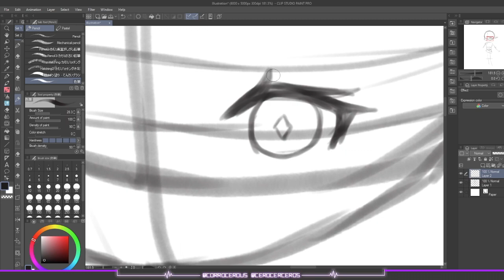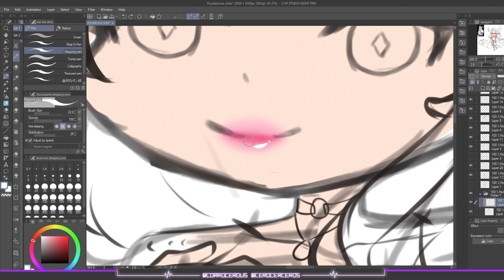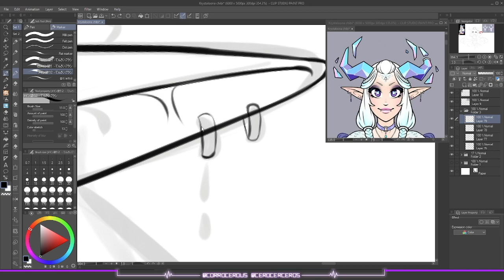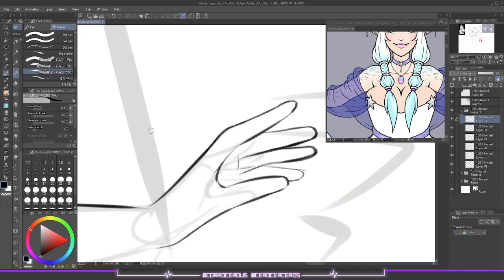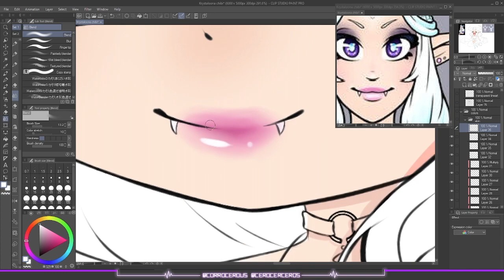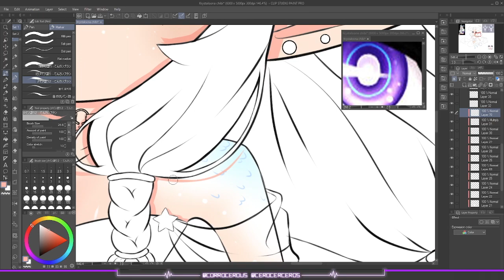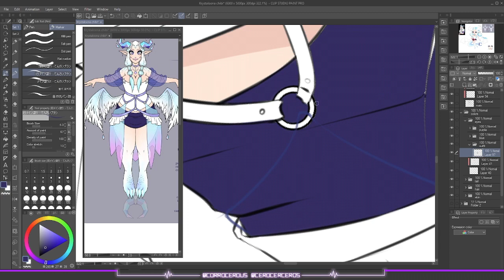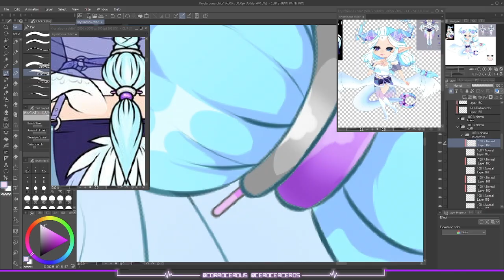Chibi crystal dragon【Speedpaint #8】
Programs used:
-OBS (screen recording + streaming)
-Photoshop ( final editing + video graphics)
Cero Cerceros/ Corroceros:
Just a simple cat don't ask questions about that I can't answer.
I'm a 2D artists that enjoys learning different skills and putting them to good use.
Socials:
Others:
You can find assets for streaming, vtubing and more

There are different offers please check for availability

For LIVE2D models and LIVE2D rigging please wait until these commissions are open and fill the information on the google form, these are not first come first serve.
Most but not all commissions are partially streamed if you want secrecy please remember to add that information

For different types of commissions please email the following address:
Before inquiring please check my T.O.S. at:

Cero